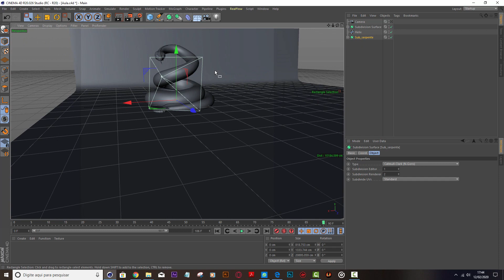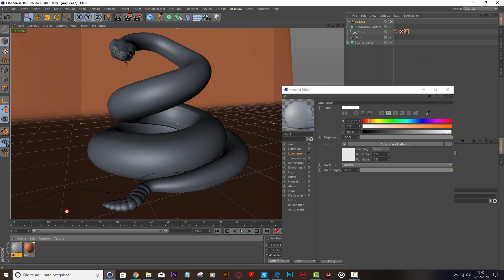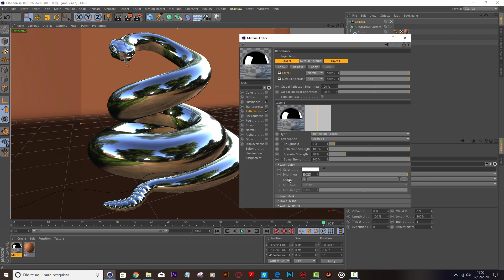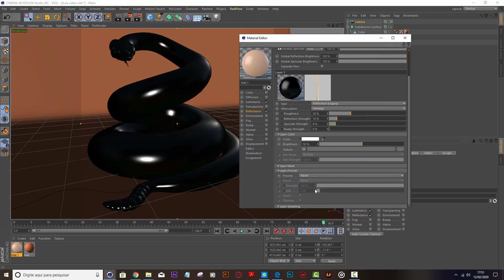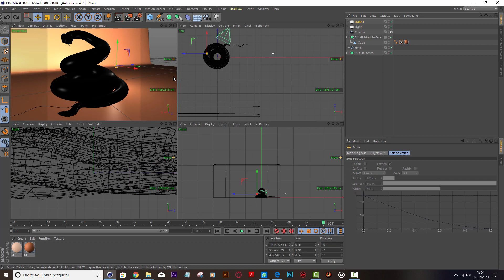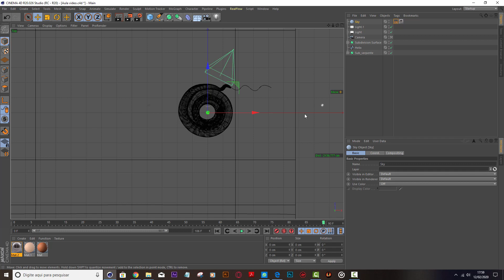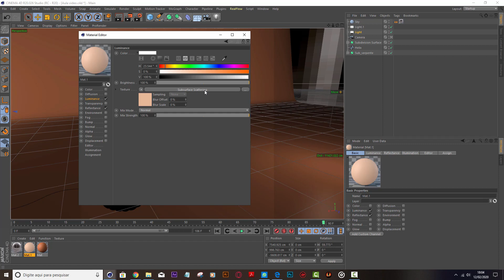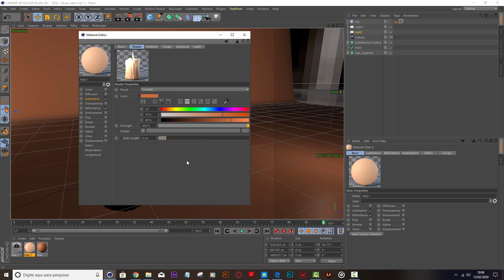Subsurface Scattering c4d - (cinema 4D)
Conheça um pouco sobre o efeito Subsurface scattering (SSS) no cinema 4d, resolvi deixar aqui algumas dicas importantes para quem esta iniciando e para quem já tem uma certa experiência no cinema 4D.